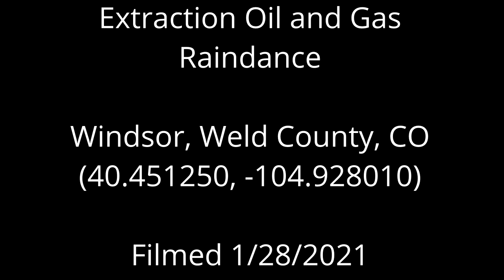Extraction Oil & Gas Raindance, Weld County, CO (January 2020)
Raindance
Windsor, Weld County, CO
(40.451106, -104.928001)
Filmed 1/28/2021